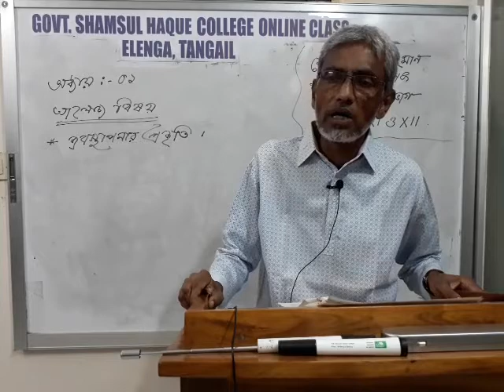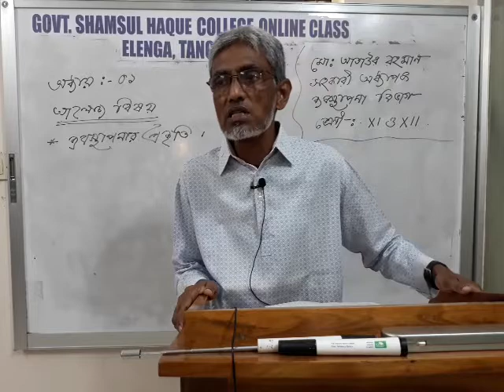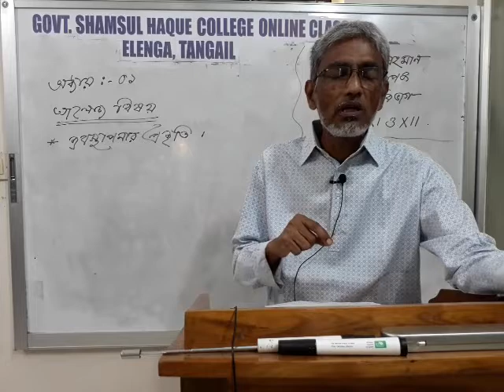ব্যবস্থাপনা লেকচার ০১ | একাদশ ও দ্বাদশ | প্রভাষক আতাউর রহমান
ব্যবস্থাপনা
শ্রেণী: একাদশ ও দ্বাদশ
বিষয় ব্যবস্থাপনা
অধ্যায় ০১
লেকচার ০১
প্রভাষক: আতাউর রহমান